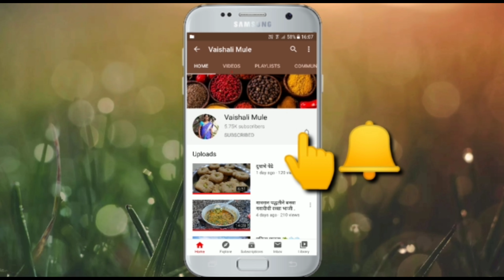मुळ्याची भाजी ll Mulyachi Bhaji ll Recipe in Marathi ll पालेभाजीसिरीज Epi-9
Ingredients

White Radish (leaves)

White Radish (grated)

Green Chilies

Crushed Garlic

Chopped Onion

Cooking oil

Cumin seeds

Hing